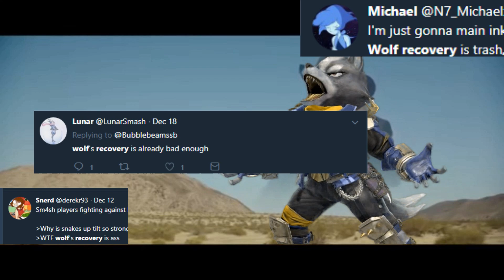Elite Smash | Is My Recovery That Bad??!?! | Wolf Elite Smash #2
Elite Smash! Where the best of the best. still sometime absolutely blow it. This is the best and worst of Elite Smash here!

For all using this footage for videos! Please provide appropriate credit. Thank you!

Interested in joining the Ohio Smash community?